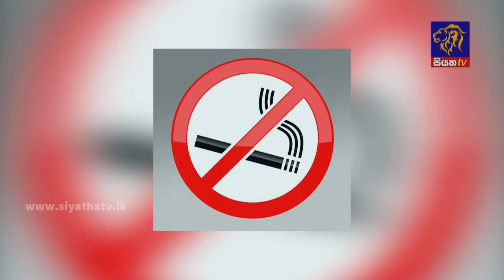Siyatha News | 06.00 AM | 13 - 12 - 2021